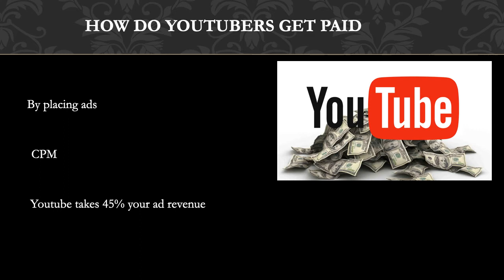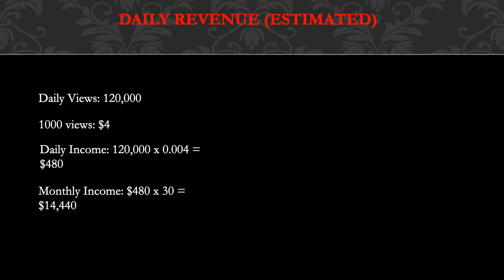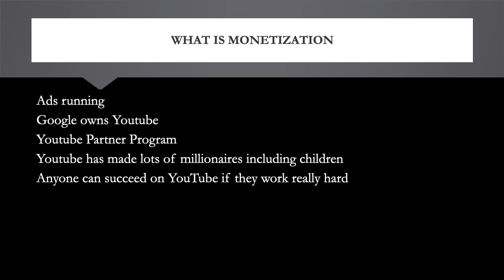How much Fresco Channel makes on Youtube - YT Money Business Model